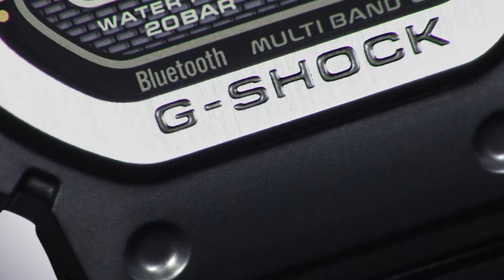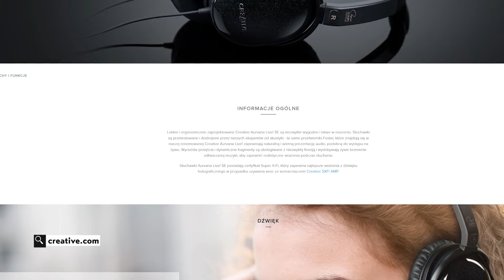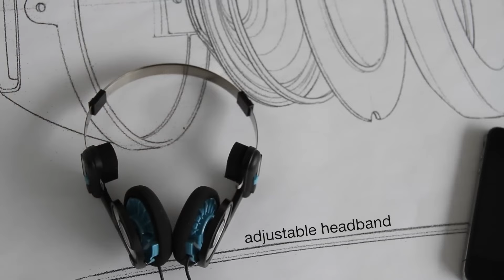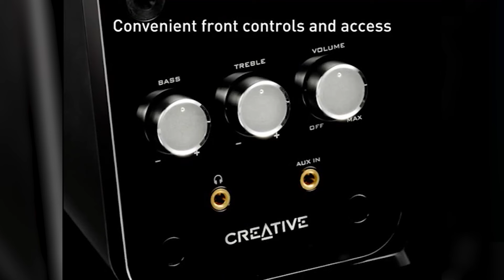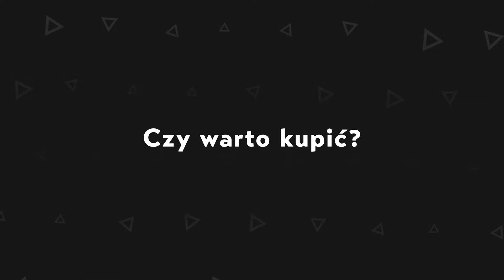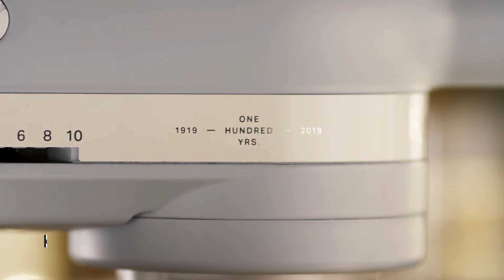Od dekad w sklepach - oto elektronika, której czas się nie ima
Dziś mamy dla was 7 przykładów urządzeń, które pomimo całkiem słusznego wieku nadal można po prostu zdjąć z półki sklepowej i kupić, tak jakby nie dotyczyły ich rynkowe zasady wprowadzania "następcy" co rok. Rekordzista na liście dobił już do osiemdziesiątki, choć są i tacy, którzy jeszcze się porządnie nie rozpędzili. Zaciekawieni? Zobaczcie materiał